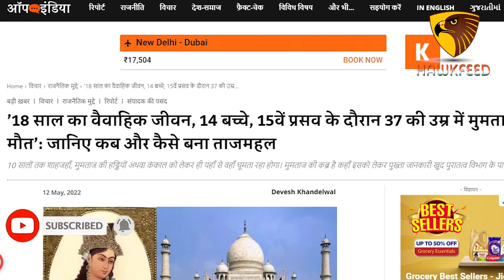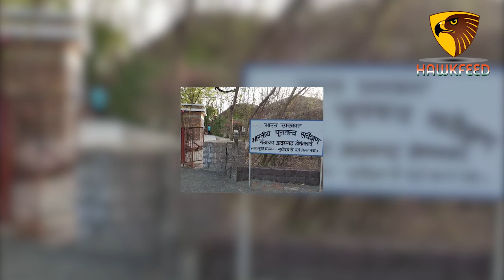सुबूत- ताजमहल में नहीं है मुमताज ऐसी हुई थी मौत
Tajmahal is not the real place where Mumtaj kept after her death